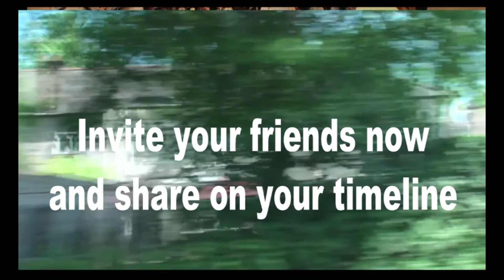The Unreliable Christian is a hinderance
Christians that are  unreliable can be  very talented and have outstanding gifts but their unreliability hinders their progress and instead of being a blessing, they  hinder the work of God and cause pain, upset and hurt wherever they go.